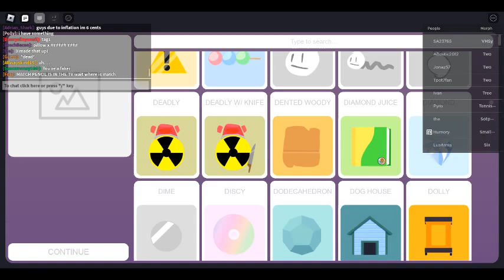I Joined My Roblox My BFB In 24 Hours.